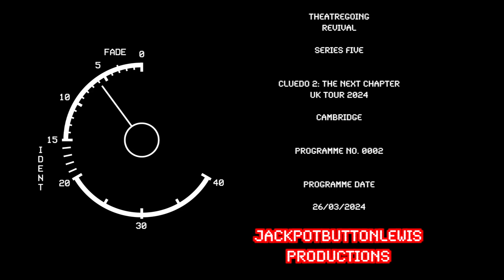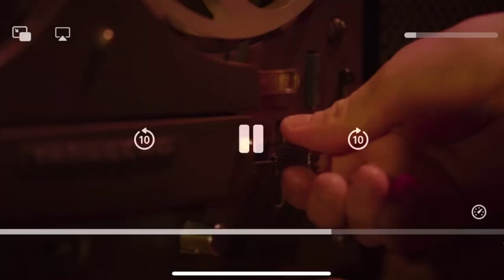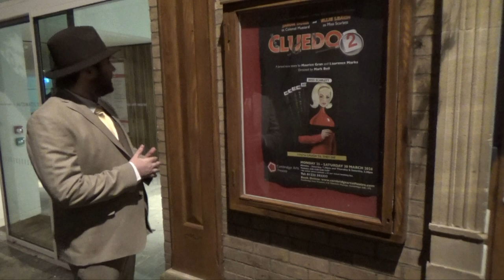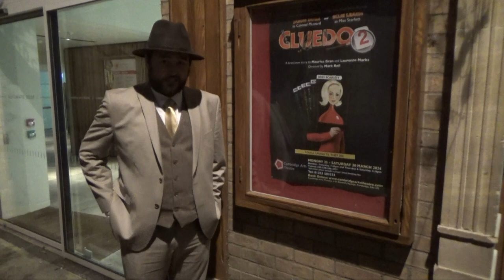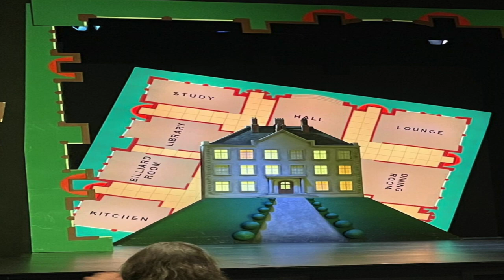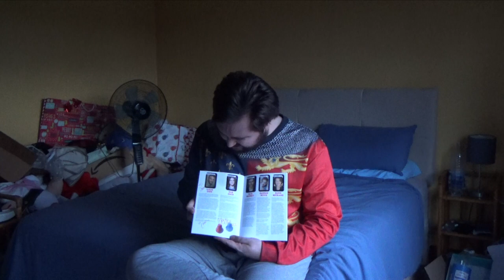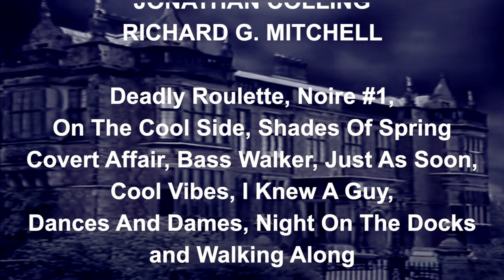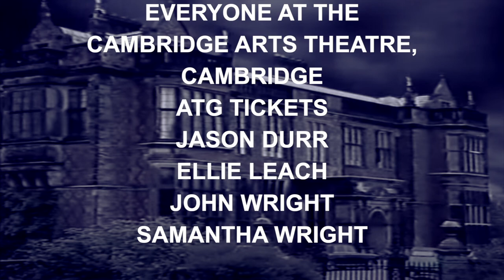Theatregoing Revival - Series Five - CLUEDO 2: The Next Chapter UK Tour 2024, Cambridge Arts Theatre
On Today's Episode of 'Theatregoing Revival':

I go, see and talk about the new and exciting 2024 UK Tour comedy murder mystery play production of 'CLUEDO 2: THE NEXT CHAPTER'.

Performed Live from the Cambridge Arts Theatre, Cambridge,
East Cambridgeshire on the 26th of March 2024.

There's also a chance to see a mock revival episode of the famous ITV British gameshow variant of the board game itself tie-in with the review of this production.

Apologies again for the very long delay surrounding this video upload,
the next scheduled episode won't be too long to wait for this time around!

Enjoy the video while you can!

About The Show:

'CLUEDO 2: THE NEXT CHAPTER' is a comedy murder mystery play production based off the famous detective board game of the same name of 'CLUEDO?' and is also the sequel production to the play of
'CLUEDO: THE STAGE SHOW' from last year in 2023.

Following the huge success of the smash hit original play and exhausted from standing ovations night after night, 'Cluedo?' – the hilarious whodunit – is back on stage this year in 2024 with a New Chapter.

Set in the swinging 1960s, 'CLUEDO 2: THE NEXT CHAPTER’, is a brand new tale, with a new house, new suspects, and a lot of new bodies!

If you’re a fan of the much loved board game – you’re gonna enjoy this!
If you enjoyed the hysterical first play – you’re gonna love this one!

And if you missed the first play, it doesn’t matter – this is a brand new story – so come and have some fun – you’ll love it too!

Rock 'n' Roll legend Rick Black has not had a hit for years and he’s broke. But as he settles into his grand new, expensive home, Graveny Manor,
Rick is desperate to revive his fading career and reclaim his fame and fortune…. and is prepared to do anything to get it back.

Excited to reveal his long-awaited comeback album, Rick has assembled his supermodel wife, The Honourable Mrs Clementine Peacock; his manager, Colonel Eugene Mustard, long-time roadie 'Professor' Alex Plum, Miss Annabelle Scarlett, his trusted interior designer and housekeeper
Mrs White, who came with the house and who knows all it's secrets.

But there is still someone missing… Rick’s former song-writing partner 'The Reverend' Hal Green, disappeared mysteriously at the same time that Rick’s career went downhill and without him, has Rick still got it?

And where did that butler 'Wadsworth' come from?

As the bodies pile up, our infamous colourful characters uncover each other’s mysteries and secrets, as they dart from room to room trying to escape the murderer and survive the night.

With an all-new story, written by BAFTA Award winners Laurence Marks and Maurice Gran, (Birds of A Feather, Dreamboats and Petticoats) and directed by Mark Bell – director of the original hit UK production of 'Cluedo' and the global phenomenon, 'The Play That Goes Wrong',
'Cluedo 2 – The Next Chapter', is a rollocking spoof of a comedy that will keep you guessing right up to the final twist and invites budding detectives of all ages, from 8 to 80 and beyond, to watch for the clues and unravel the secrets, as we all try to work out Whodunnit… with what Weapon… and Where within the Manor House!